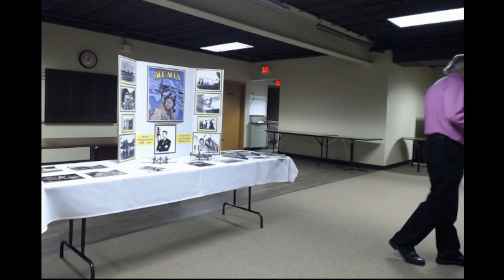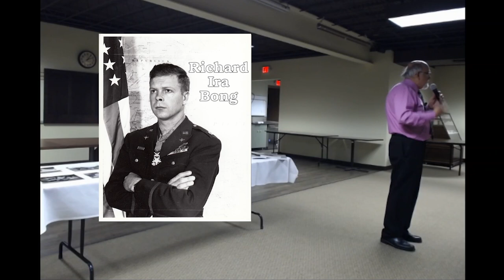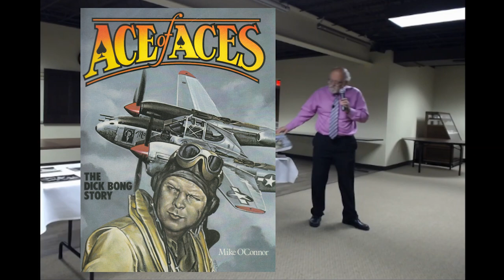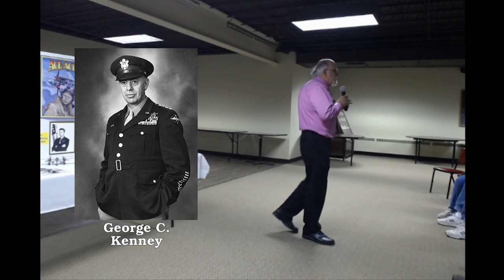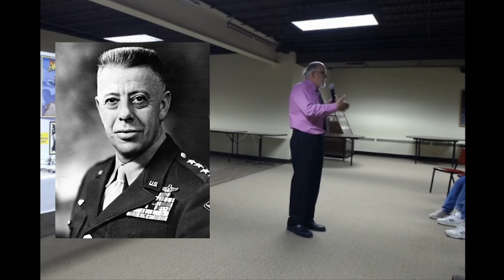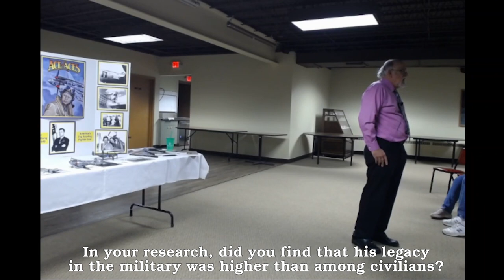The Ace of Aces | History Speaks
America's top flying ace of the Second World War was Richard Bong from Wisconsin. Wausau-native, Mike O'Connor presents the life and legacy of Dick Bong. O'Connor wrote the book on Bong

This is the final program for the 2022 History Speaks lecture series. Mike's preferred setup made it difficult to capture live with our existing equipment. So rather than a livestream, this was recorded and edited together by Ben Clark.

History Speaks programs are presented in cooperation with the Marathon County Public Library.